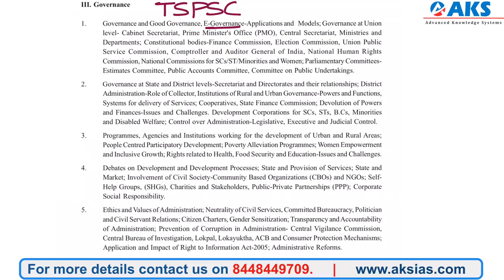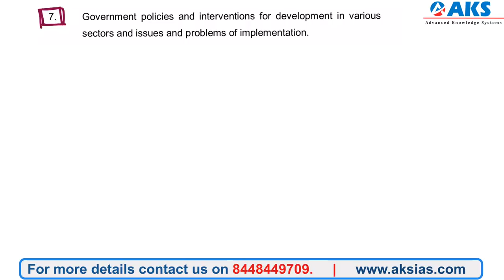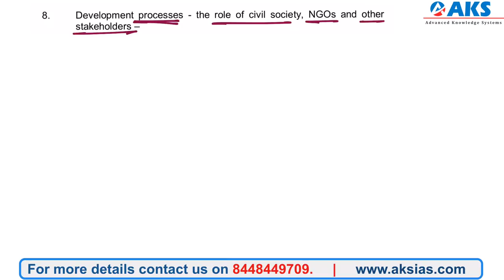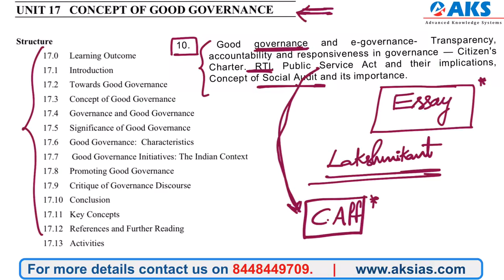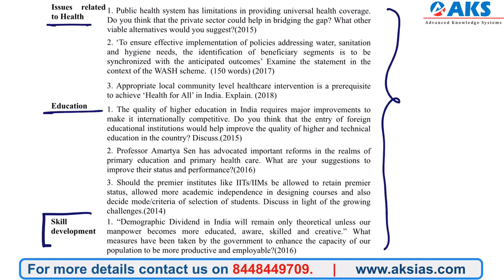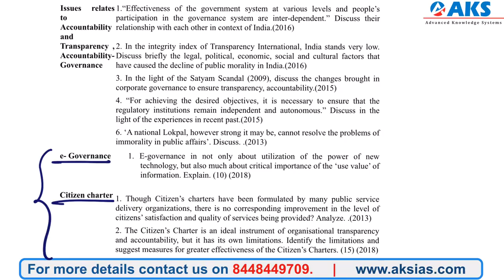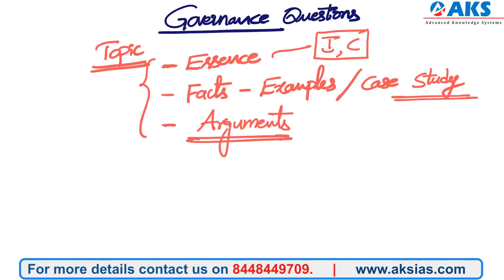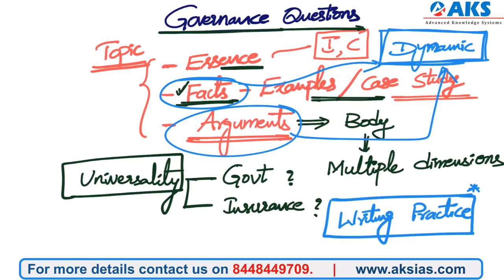గ్రూప్స్ మెయిన్స్ కి గవర్నెన్స్ ప్రిపేర్ అవ్వడం ఎలా ? By D. Malleswari Reddy |AKS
Governance subject requires the following strategy-
1. Read static subject - IGNOU material or any textbook
2. Read current affairs related to the topics given in the syllabus
3. Go through previous questions of UPSC Governance for reference
4. Practice as many questions as possible before the exam.
Conquer APPSC/TSPSC  with Capable Instructors right here
Get the best training for your career defining exams in the Advanced Knowledge Space.
APPSC/ TSPSC Group - I and II Open Session